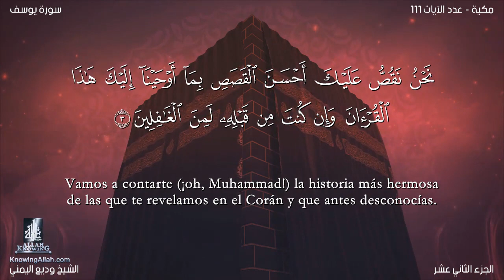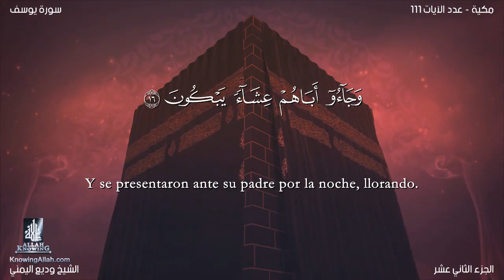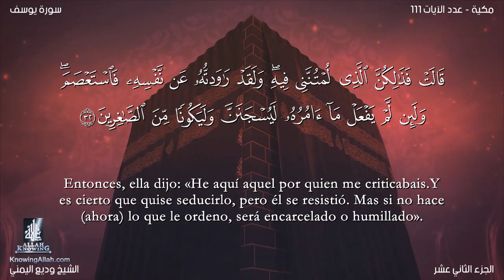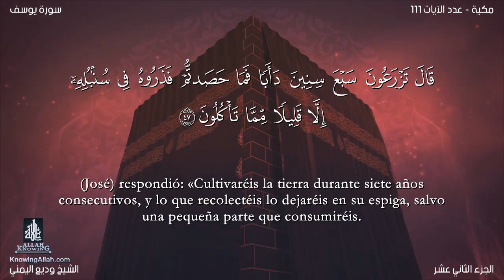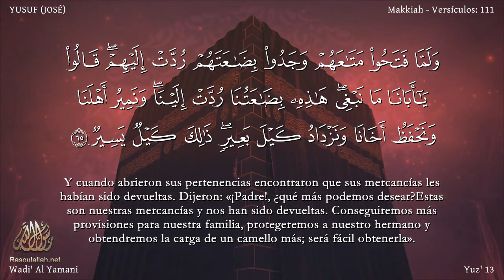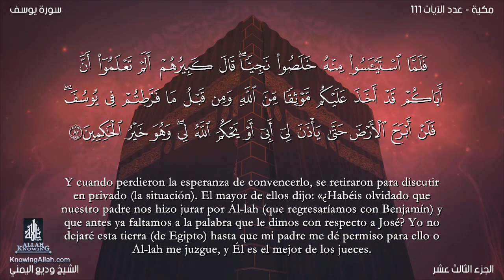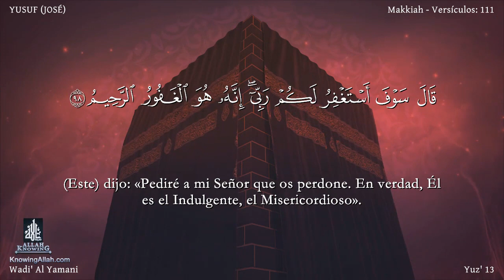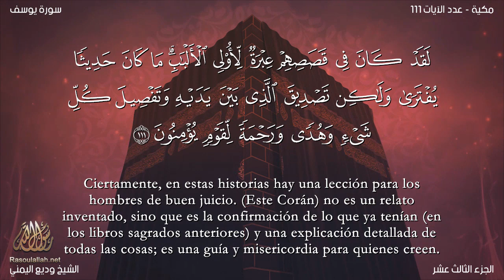El coran en Español 12 Sura YUSUF wadi' al yamany Traducción española castellano